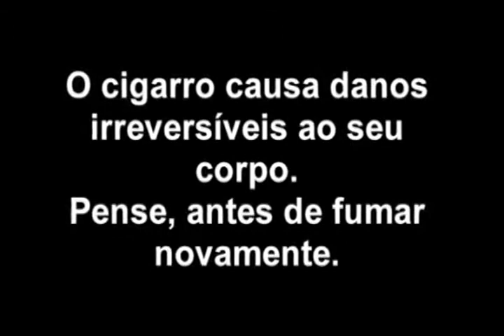VOCÊ PRECISA SER LIVRE DO VÍCIO DO CIGARRO!